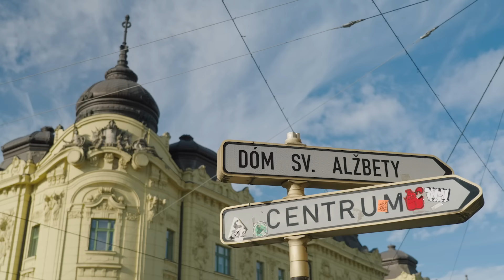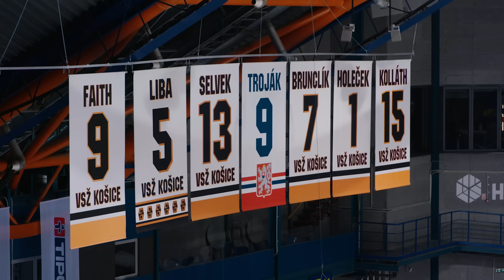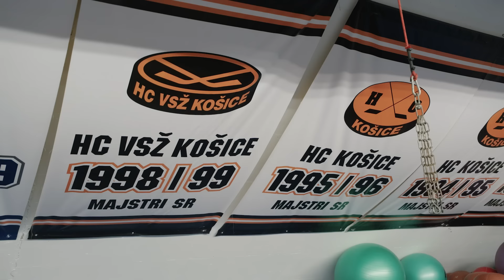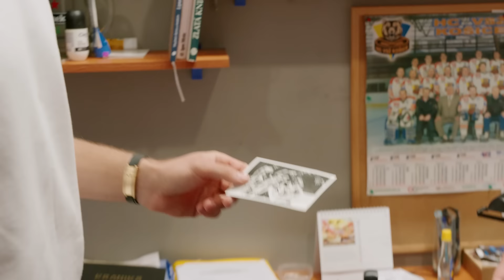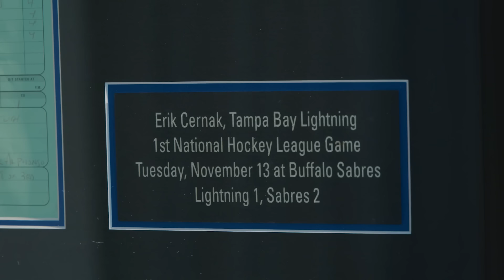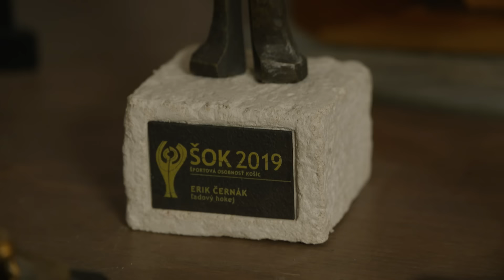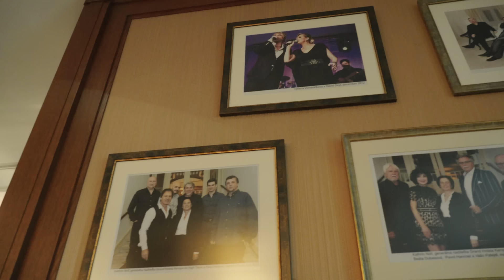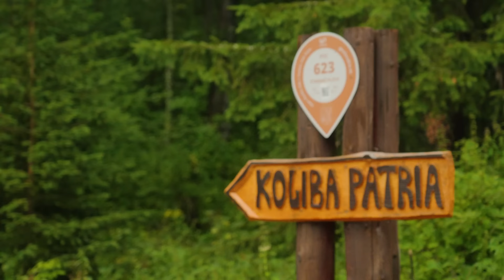Bolts Beginnings | Erik Cernak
In episode 3 of Bolts Beginnings, presented by BRANDT, take a trip to Erik Cernak's hometown of Košice, Slovakia.

Watch and stream Lightning games and more behind-the-scenes content all season long on Bally Sports and the Bally Sports app.